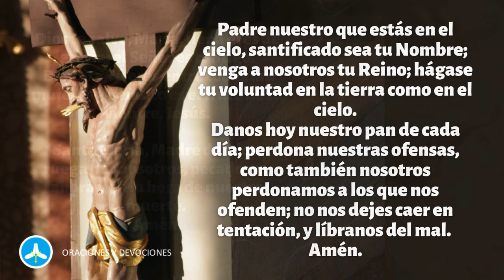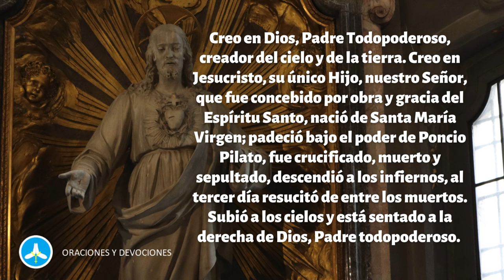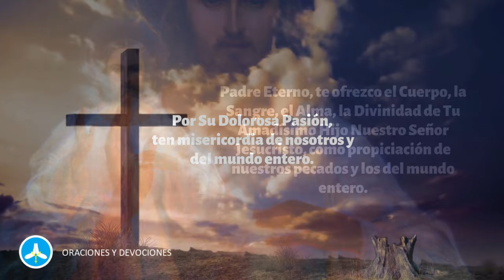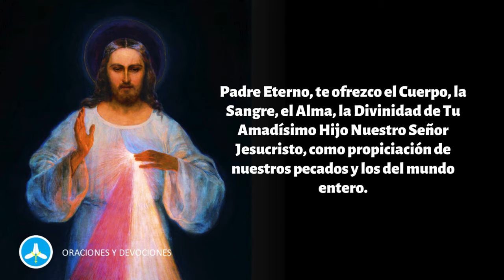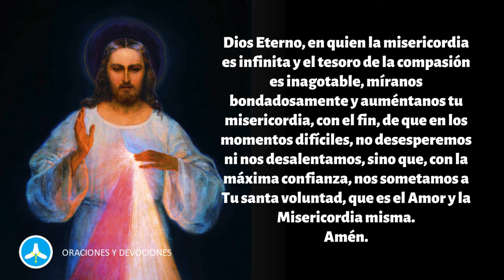CORONILLA DE LA DIVINA MISERICORDIA DE HOY DOMINGO 21 DE JULIO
Rezo de la Coronilla de la Divina Misericordia de hoy DOMINGO 21 DE JULIO